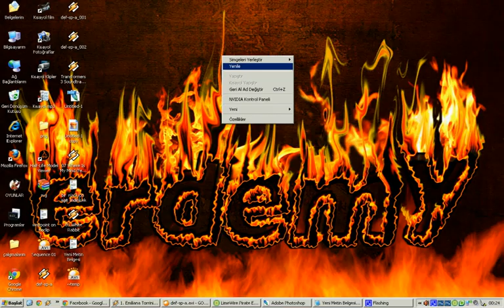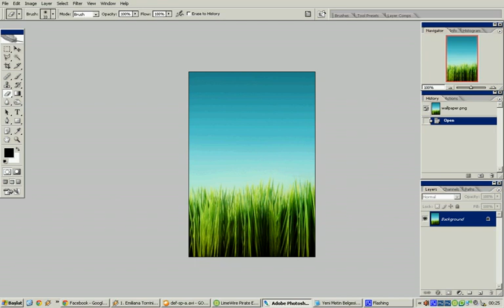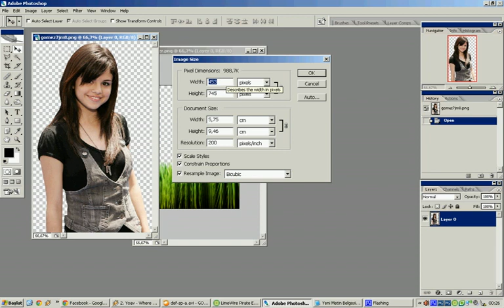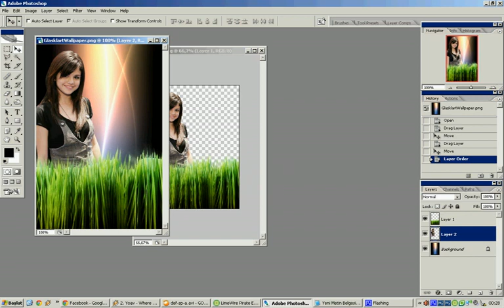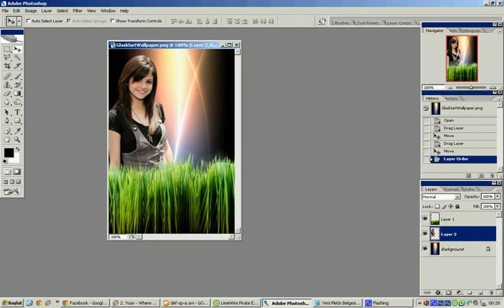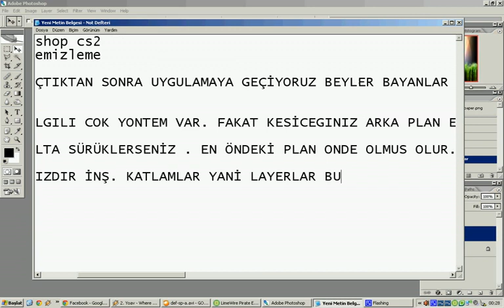Photoshop Arka Plan Temizleme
€rd€mY